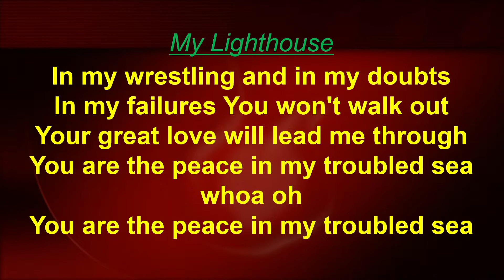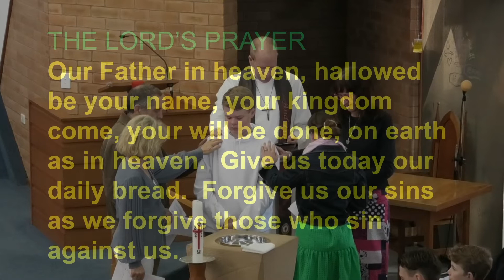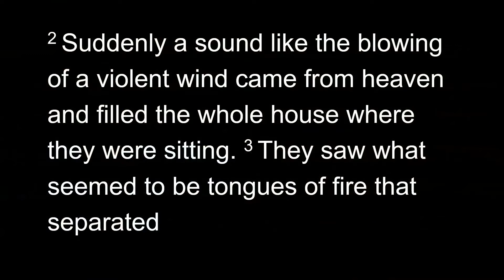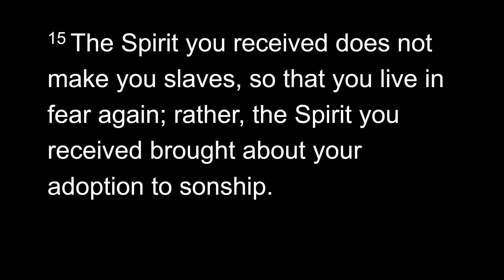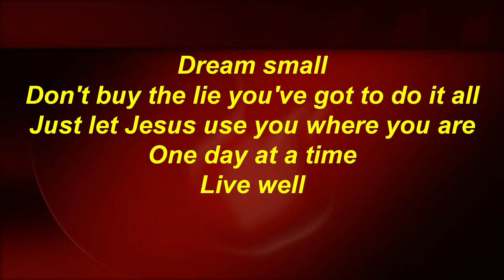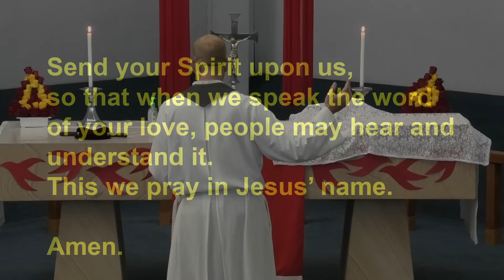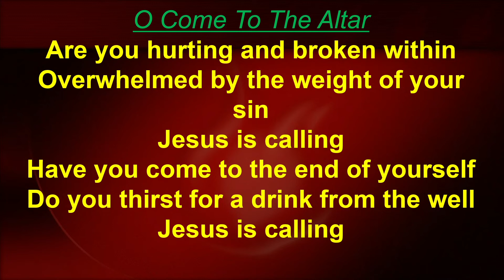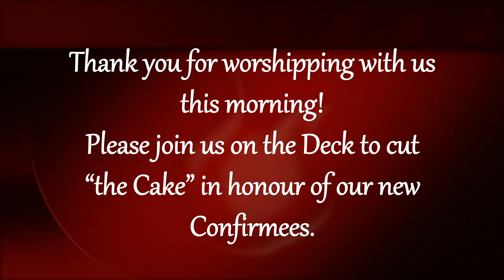Confirmation, Pentecost Sunday June 5th 2022